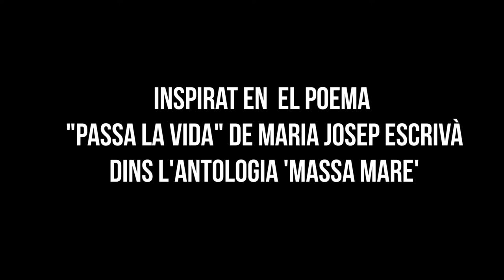Maria Josep Escrivà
Maria Josep Escrivà és una de les poetes de l’antologia «Massa mare», a cura de Maria Cabrera i amb la proposta visual de Raquel Tomàs. Per a l’ocasió, ha escollit un caragol de mar com a objecte per dialogar visualment amb els versos.